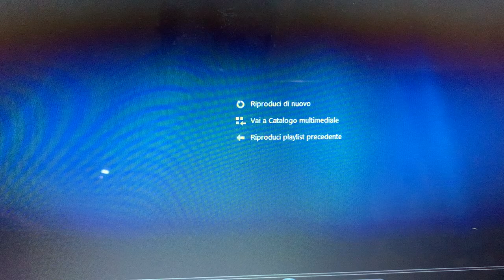L’agguato o’patriarca film di Antonio Alfano